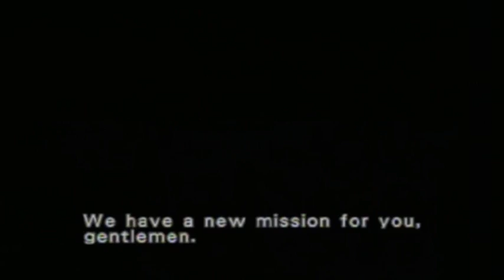Let's Play Time Crisis 4 (Part 1)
Uploaded by: WellUnreal007
Blind Commentary: WizWar100

After finishing the Geist let's play (finally), I decided to do another one on a shorter game. That game being TIME CRISIS!

4